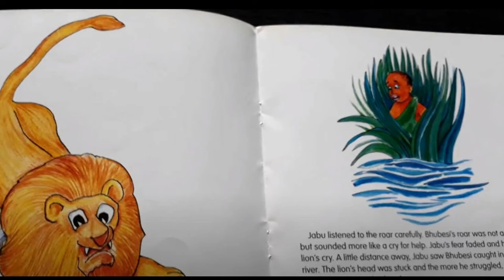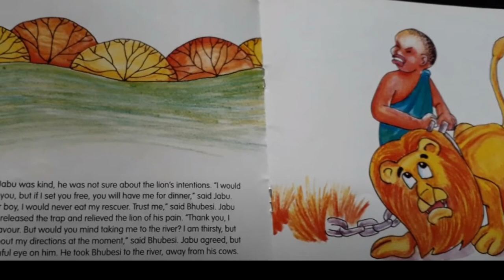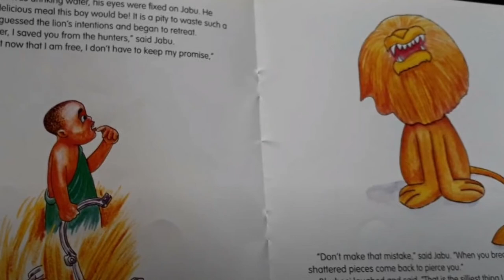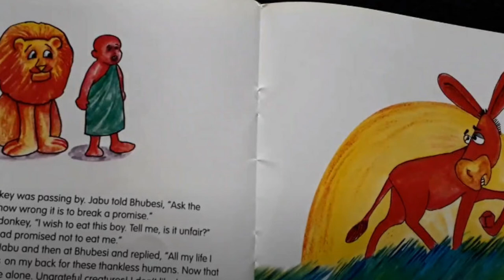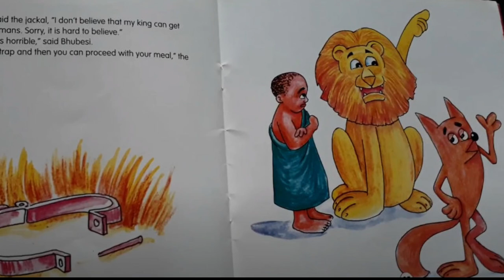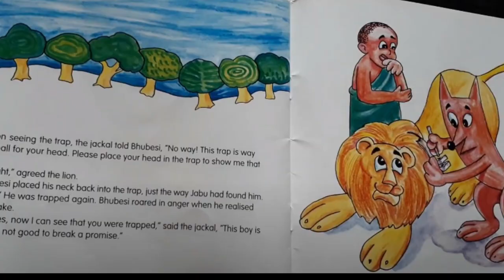iPastelezii presents: Jabu and the Lion (Story from South Africa, Zululand)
Jabu and the Lion · Kwasuka Sukela
Traditional Stories of Zululand

This story was partially animated by myself Pastelezi

Book: Jabu and the Lion
by Tanya Munshi
This story originates from Zululand in South Africa